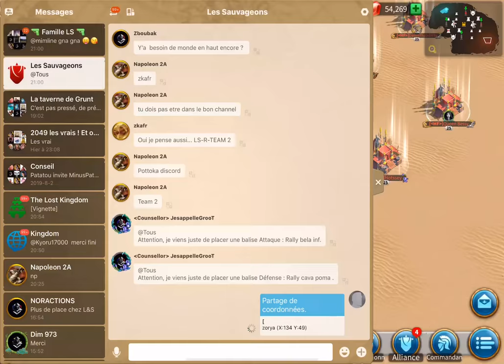SOINS INFINIS ? ARK OF OSIRIS - RISE OF KINGDOMS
Nous avons affronter lors du dernier Osiris des joueurs qui semblaient avoir des boosts de soins (ou des gems) à l'nfini...